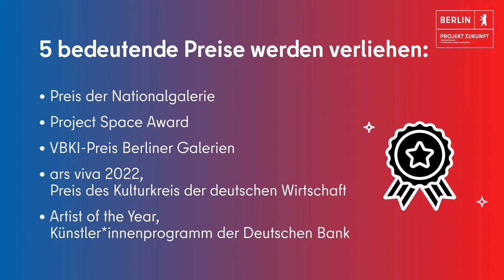Faktencheck I Berlin Art Week 2021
Die Berlin Art Week ist in vollem Gange und schafft mit ihrem vielfältigen Programm Raum für bekannte und unbekannte Künstler*innen. Vom 15.-19. September blickt die internationale Kunstszene auf die Hauptstadtmetropole. Mehr dazu im Faktencheck!